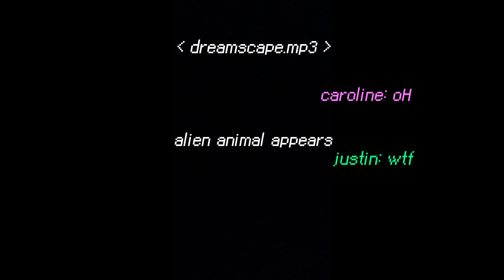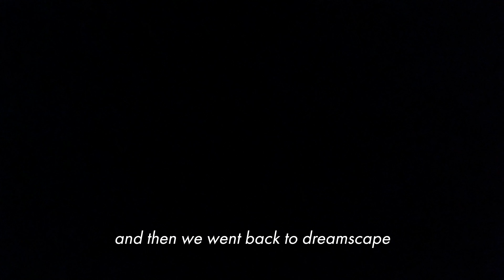Kidnapping our Friend from UCSD (their campus is so nice WTF)